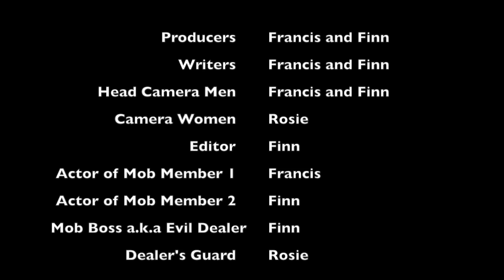Deals in the Dark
This is a little production I did with my cousin Francis to one up scrabble steriotypes. We had a whole day to pour into this video and we think it paid off. Hope you do too!